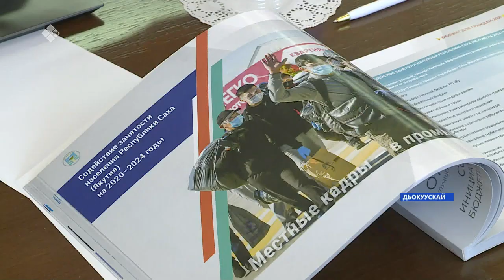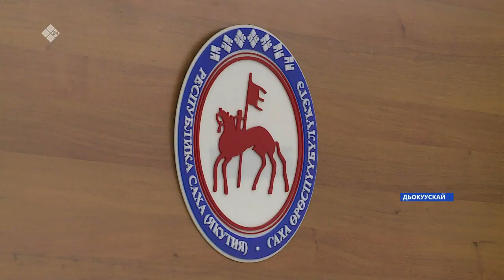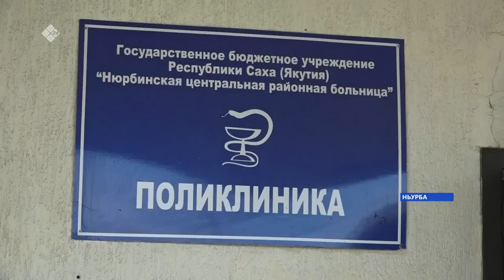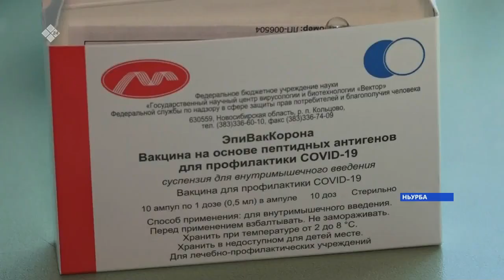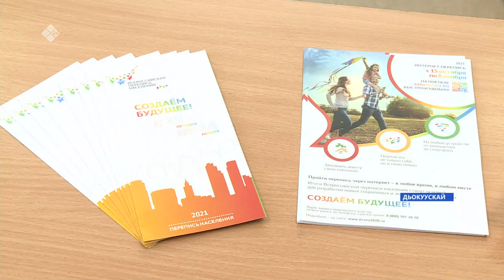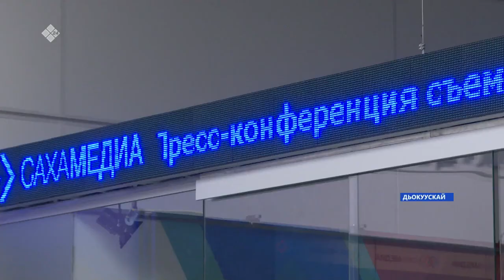«Саха сирэ» информационнай биэрии. Алтынньы 12 күнэ 18:00ч.